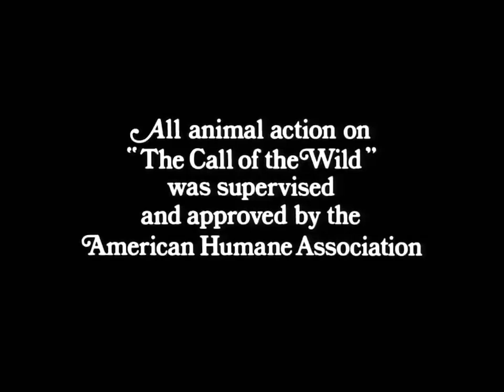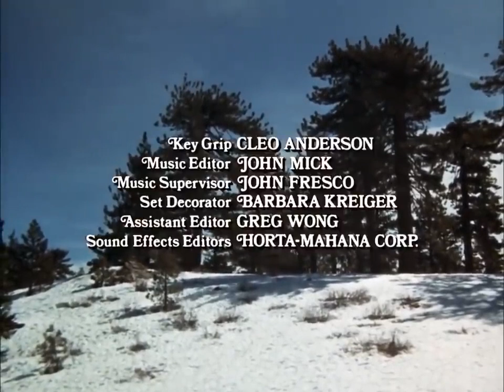AKSİYON FİLMİ - | VAHŞETİN ÇAĞRISI 2020 | MACERA FİLMİ | HASILAT REKORLARI KIRDI | TÜRKÇE DUBLAJ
FİLMİN ORJİNAL İSMİ=
Jack London'ın 1903 tarihli aynı adlı romanına dayanan bir 2020 Amerikan macera filmidir .

FİLMİN KONUSU=
Köpekler sahiplerini karşılıksız severler. Buck, St Bernard cinsi bir köpektir sahibide Hakim Millerdir. Şanslı bir köpektir. Ömrü hep bir malikanede geçtiği için güçlü ve kuvvetlidir ama kötülükleri iblmemektedir. O sen derede sadık ve insanlardan bir kötülük geleceği hissine sahip değildir.  Maalesef bir gün malikanede yaşayanlardan bir tarafından satılır. Hayatın gerçekleriyle karşı karşıya kalır.
Film gerçekten seyredilmesi gereken sürükleyici güzel bir aksiyon filmidir.

OYUNCULAR=
Harrison Ford , John Thornton, deneyimli bir sınır adamı ve Buck'ın dördüncü ustası olarak
Omar Sy , Perrault rolünde, Fransız-Kanadalı bir posta atıcı ve Buck'ın ikinci ustası
Dan Stevens Hal, Charles'ın kayınbiraderi, Mercedes'in kardeşi ve Buck'ın kendisini ve diğer köpeklerini taciz eden üçüncü efendisi olarak
Cara Gee Françoise, bir Kızılderili posta atıcısı ve Perrault'un asistanı rolünde
Karen Gillan , Hal'in şımarık kız kardeşi ve Charles'ın karısı Mercedes rolünde .
Bradley Whitford , Yargıç Miller rolünde , Buck'ın kendisini şımartan ilk ustası
Colin Woodell , Charles, Mercedes'in korkak kocası ve Hal'in kayınbiraderi olarak
Terry Noter , modeli evlat edinilmiş bir köpeğin ardından taranan CGI tarafından yaratılan Buck'ın yerine geçti.

Filmi beğeneceğinizi umuyorum.

İ Y İ  S E Y İ R L E R

[GİŞE REKORLARI KIRAN FİLMLER]
[Kovboy Filmleri İzle]